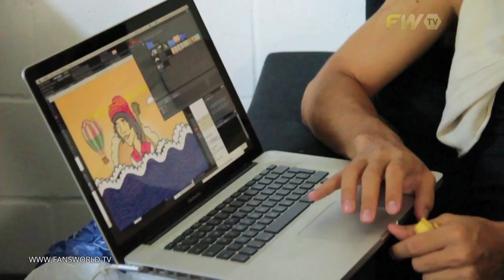En camarines antes de un show, con Los Heladeros del Tiempo.